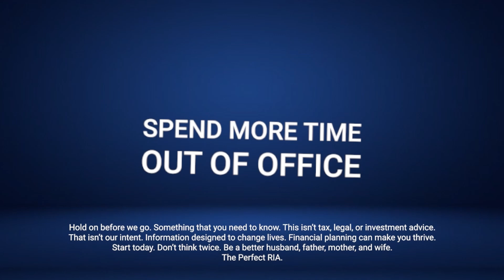You Can’t Do A Tax Projection Without Software…Or Can You? [Episode 219]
In today’s episode, Matt and Micah talk about the intricacies of tax projections and financial planning and the vital role of human expertise and critical thinking.  While software can aid the process, it cannot replace the skills of a skilled financial planner, and, unfortunately, relying solely on software can lead to inaccurate results and a lack of awareness of potential errors. They’ll also stress the importance of effective communication, asserting that even the most sophisticated software is useless if clients cannot grasp its implications.

*Hold on before we go. Something that you need to know. This isn’t tax, legal, or investment advice. That isn’t our intent. Information designed to change lives. Financial planning can make you thrive. Start today. Don’t think twice. Be a better husband, father, mother, and wife. The Perfect RIA.